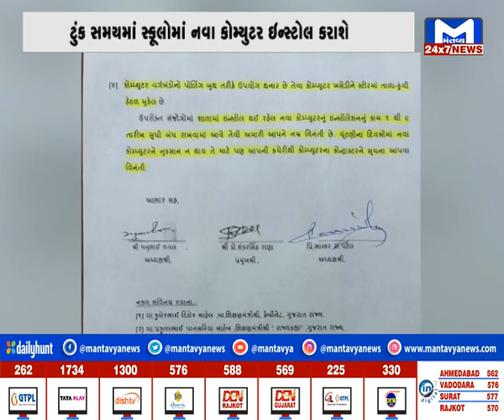METRO NEWS 10 PM 01/05/2024 | MantavyaNews